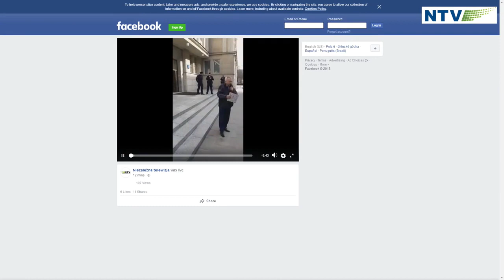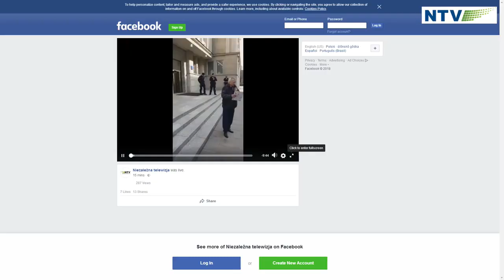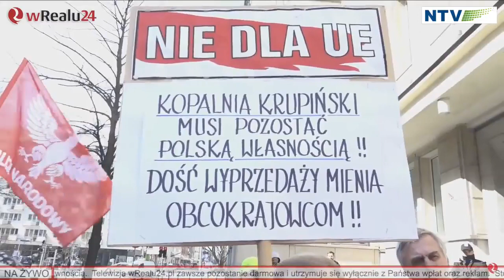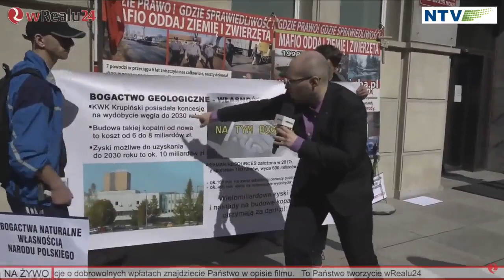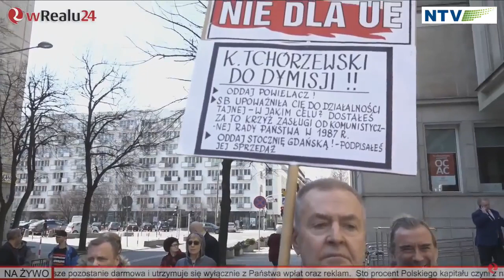Pikieta w obronie Kopalni Krupiński - 05.04.2018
Wsparcie dla naszej działalności:
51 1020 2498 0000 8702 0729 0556

5 kwietnia 2018
Najnowocześniejsza Kopalnia Węgla Kamiennego Krupiński wbrew protestom, wbrew logice, prawu i Polskiej Racji Stanu została zlikwidowana  przekazana do umieralni, do Spółki Restrukturyzacji Kopalń. Rząd odciął Polaków od surowca STRATEGICZNEGO jakim jest węgiel koksowy. Kluczowe pytanie : co z zapowiadanymi przez posłów i rząd zawiadomieniami o tym fakcie do właściwych jednostek praworządności ? OKOPZN złożyło zawiadomienie do CBA cisza trwa kolejny rok. Węgiel KOKSOWY jest surowcem STRATEGICZNYM w UE i kopalnie z tego rodzaju zasobem nie będą , nie mogą być likwidowane, jak to możliwe w przypadku KWK Krupiński eksperci OKOPZN wielokrotnie wyjaśnili, a nawet opracowali projekt społecznego przejęcia tej Kopalni !🇵🇱
Wystąpienia:
Bogdan Gizdoń, Dorota Maksymowicz-Czapkowska, Hubert Czerniak, Jacek Wilk, Krzysztof Tytko, Maciej Poręba, Marek Adamczyk, Robert Winnicki, Włodzimierz Knurowski, Wojciech Olszański.